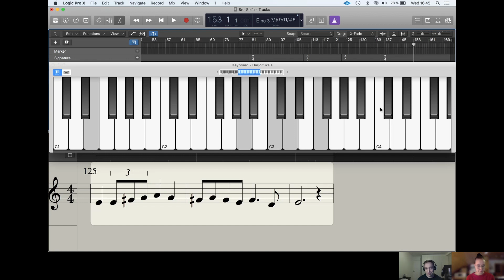Millaista on etäopiskelu Suomen Raamattuopiston musiikkilinjalla?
Suomen Raamattuopiston musiikkilinja on etäopiskellut tänä lukuvuonna pitkän pätkän ja palaa lähiopetukseen heti, kun koronamääräykset sen sallivat. Mutta voiko musiikin etäopiskelu olla antoisaa ja inspiroivaa? Siitä kertovat Musiikkilinjan opiskelijat. Lue lisää: musalinja.fi